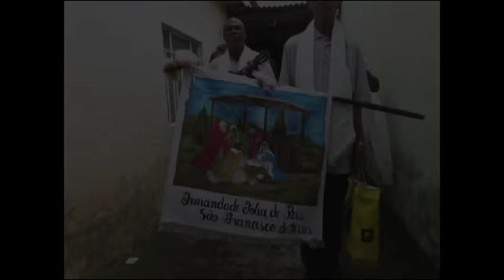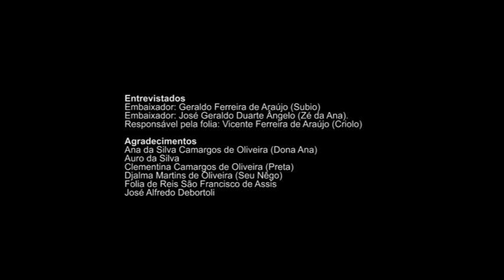Entre Caixas e Sanfonas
O documentário retrata a festa da Irmandade Folia de Reis São Francisco de Assis, da cidade de Carmo do Cajuru, Minas Gerais/Brasil. Nessa festa os foliões cantam versos em devoção aos Três Reis do Oriente e ao nascimento do Menino Jesus. A folia de Reis é uma prática organizada por uma coletividade de pessoas, objetos e instrumentos sonoros. Nela emerge uma performance musical permeada por uma riqueza de entrelaçamentos e formas infindáveis das pessoas e das coisas se situarem e se relacionarem no mundo.